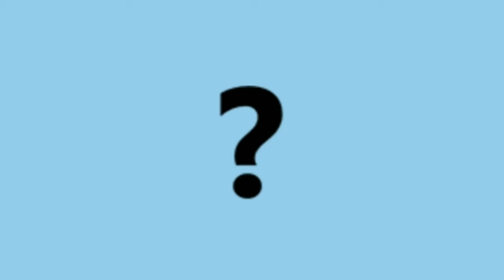Telugu Bible Stories-ఐదు రొట్టెలు రెండు చేపలు